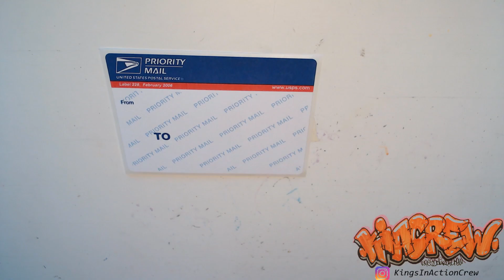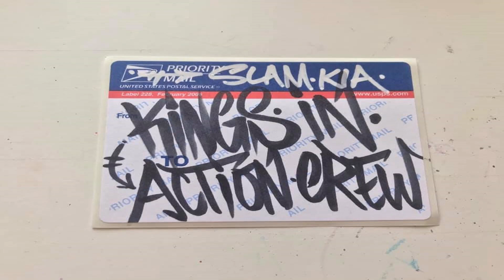Graffiti Art - UPS Label - KiA Tag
Graffiti Art - Label/Sticker Series

- Kings In Action Crew -

Artist Supplies:

. Pigma Micron Fine liners
. StyleFile Markers
. Copic Sketch and Ciao Markers
. Molotow One4All Paint Pens
. Molotow One4All Professional Art Book
. Uni Posca Paint Pens
. Rotring Tikky 0.5 Pencil
. Prismacolor Pencils
. Cotman Watercolours
. Smooth Bristol Board Paper